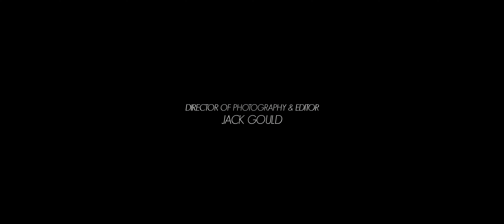Perry Cooke - 'Walk On Water' (official music video)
Black Sulphur Music is proud to present it's first release from upcoming artist Perry Cooke (ex The Voice Kids), track produced by Native C.

Director & Producer - Jack Gould
1st Assistant Director - Patrick Croughan
Dancer - Severine Simone
Choreographer - Jack Gould
DOP & Editor - Jack Gould